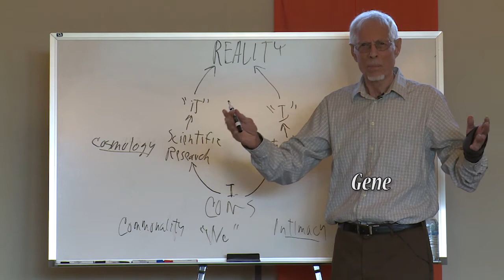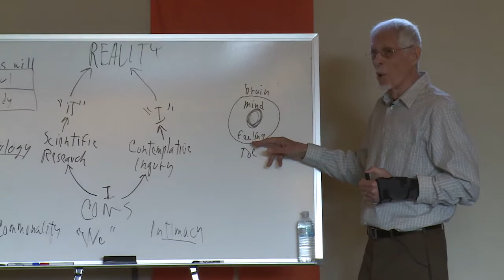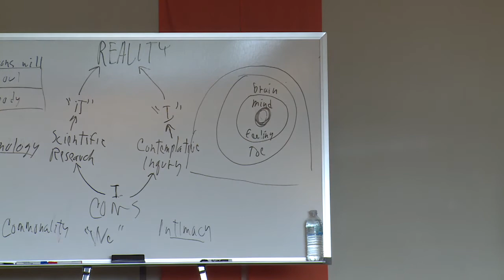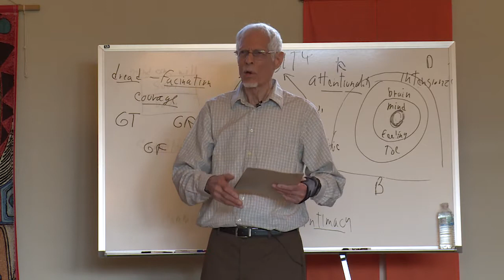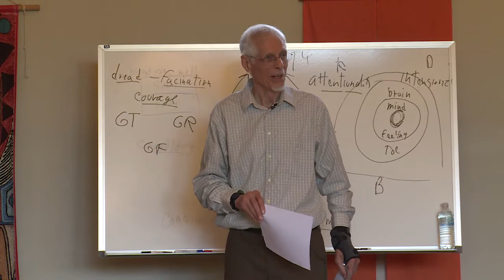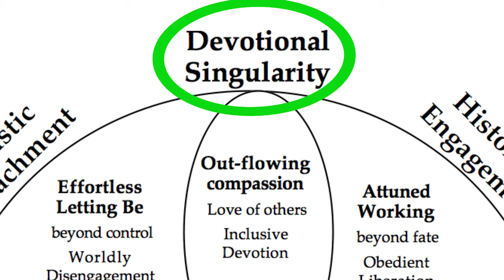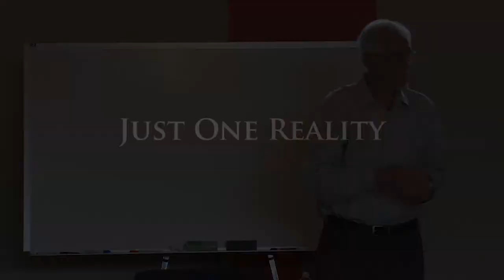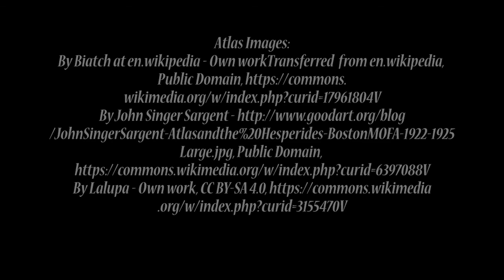The Enigma of Consciousness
In 2013, Gene Marshall hosted a workshop in Bloomington, Indiana to offer an experiential journey based on his book, The Enigma of Consciousness.  This is an examination of why we have religion in every society; what makes religion necessary, good, or bad; and how we can enrich the practice of whatever religion we choose to practice.  These basic life issues are explored: What is Truth?  What is Consciousness?  Inescapable Wonder, What is Religion?  Six Ways to Imagine the Unimaginable, and The Ethics of Response-Ability.